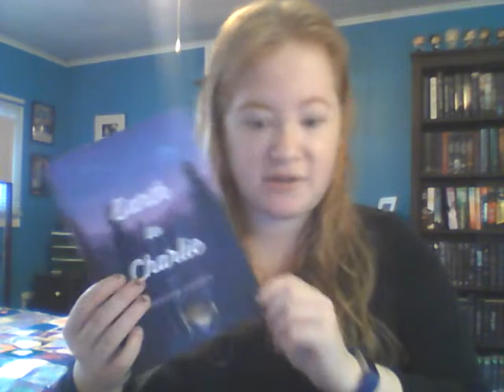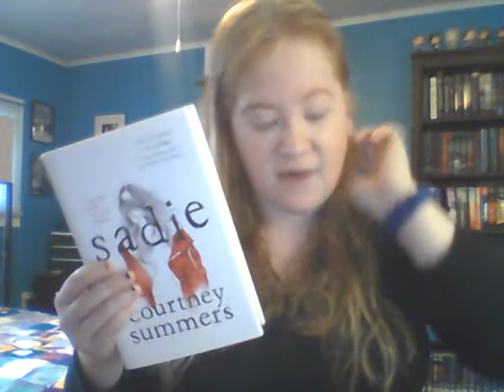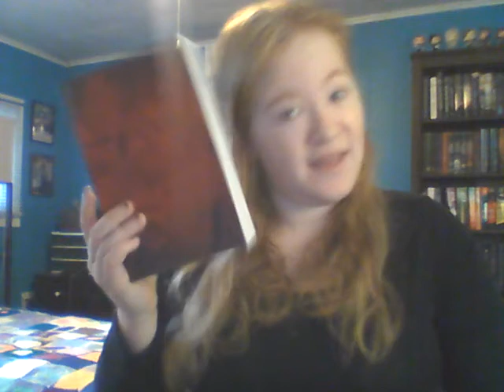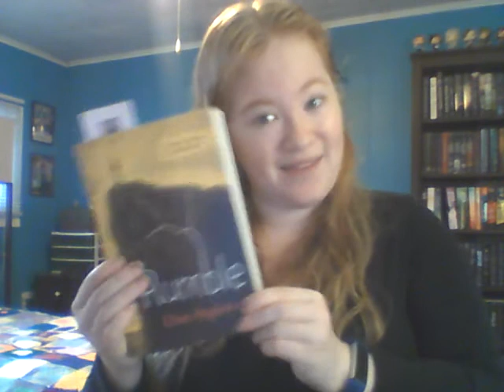January 2020 Book Haul // Part 2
Been reading since I woke up (so, like, for 3 hours) and loving these books from my latest haul! Rumble by Ellen Hopkins is mentioned, so please, my Rogue Army, respect opinions/comments, OK? No hating on other people for having different opinions.